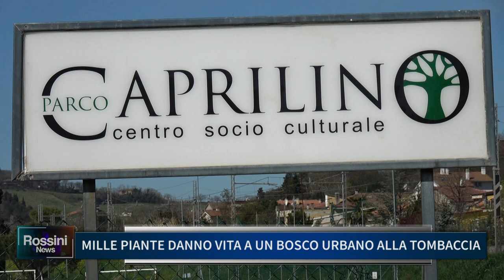MILLE PIANTE DANNO VITA A UN BOSCO URBANO ALLA TOMBACCIA